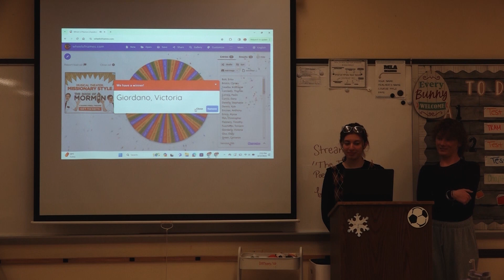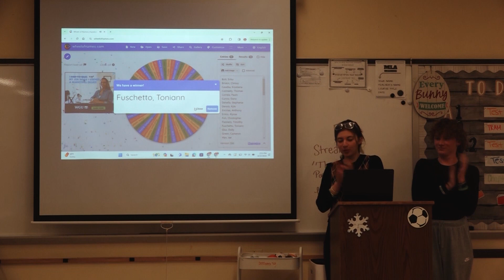Tiger TV - April 25, 2024